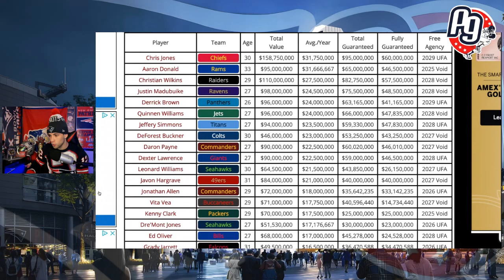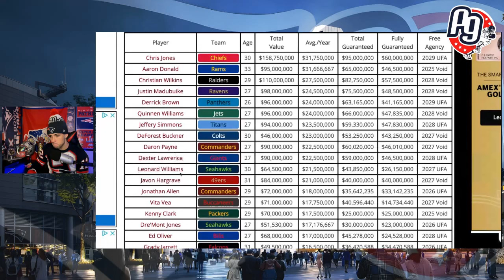Patriots Sign DT Christian Barmore to MASSIVE Contract Extension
In today’s video I talked about the New England Patriots signing star defensive tackle Christian Barmore to a 4-year contract extension. Barmore was orginally drafted by the Pats in the 2021 NFL Draft. What do you think about this Patriots news? In this video we discussed the latest update on the New England Patriots moves.